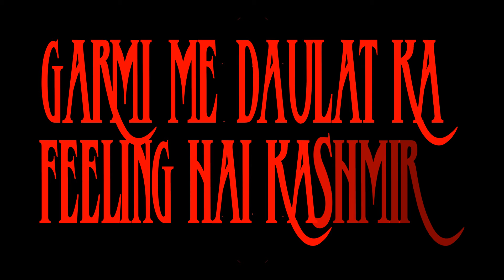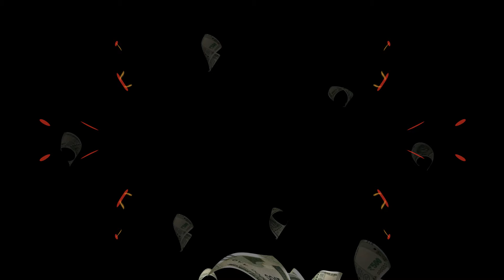RAPSOULZZZ - DAULAT (OFFICIAL LYRIC VIDEO)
According to the song title, the message is about wealth, and the idea is that wealth will come running behind you if you don't give up on your journey, regardless of the obstacles. In parallel, we are addressing how you feel when money is close to you, as well as what you need to ignore and discard to attain that feeling indefinitely.

Audio Credits
Rap - Sairam Iyer aka Cruzzie, Sujit Swami aka Sweezy XYZ
Lyrics -   Sairam Iyer , Sujit Swami
Music Producer - Bunny
Mix Master - Rapsoulzzz